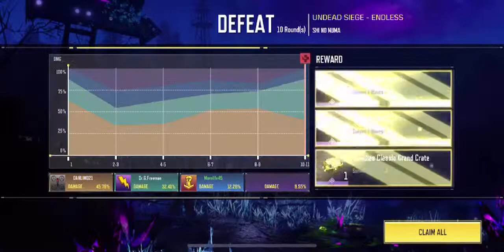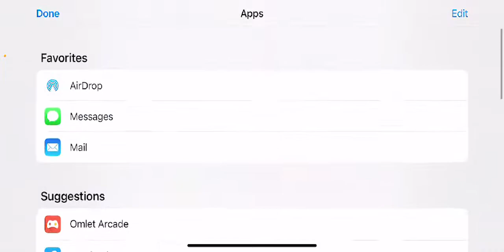Call of duty season 9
Watch me play Call of Duty®: Mobile - Season 9: NIGHTMARE via Omlet Arcade!

Hey everyone! In this video, I'll be playing Call of Duty: Season 9. I'll be going through the campaign mode and showing you all the new features and maps. I'll also be playing some multiplayer and showing you how the new season has changed the game. So if you're a fan of Call of Duty, or just want to see what the new season is all about, make sure to check out this video!